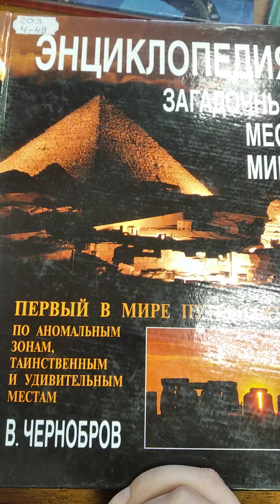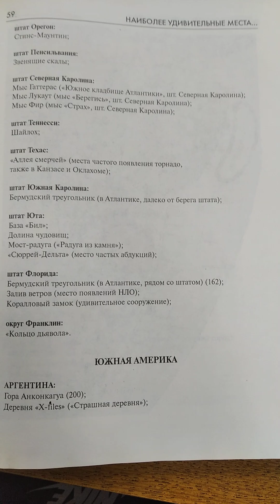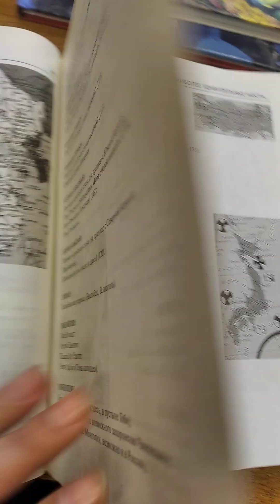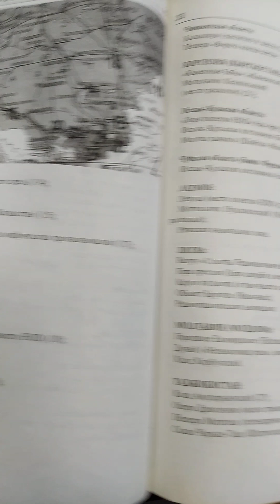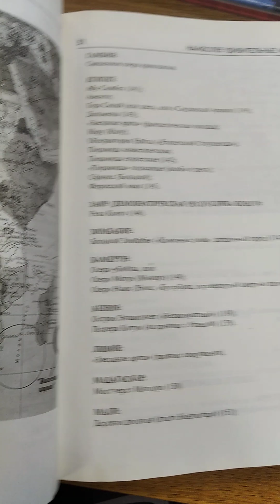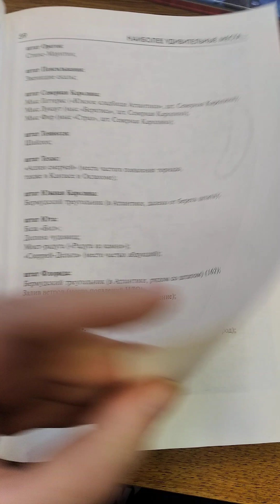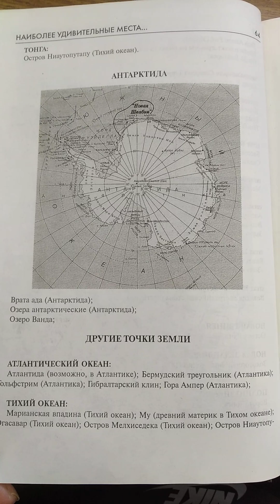10.25.2023 book in library in lipovskaya,2 ain lipetsk in russia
New methods of crimes as killings after killings physical substitution with Counterfeiters and Ersatzes.
They achieve Influence of those have been killed After substituted using their Identity Documents, Their Influence In This World, Their Property, Their Fame and Their Word Everywhere.
They must be considered as occupants having never put the effort in their lives.
Don't incite hatred!
No prejudice.
I am not justifying terrorism (art.205.2) I appeal on deprivation of human rights, human experimentation, possible illegal research in behavioral program, stalking and theatre.
Hierarchy of crimes, and for Crimes against humanity they must undergo maximum sentence (death penalty). Они заслуживают смертной казни (преступления против человечности). Ритуальные убийства, на оккультно-мистической основе.
Influence, Intellectual property, property.